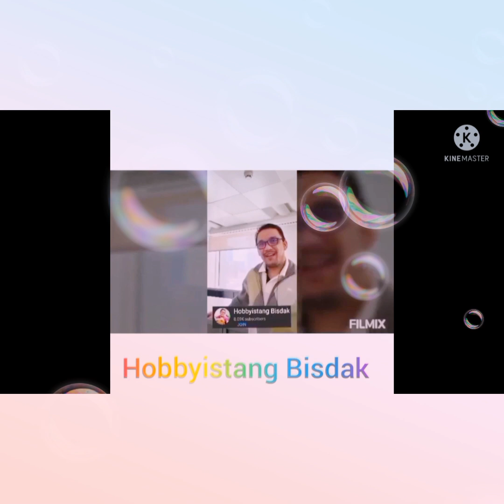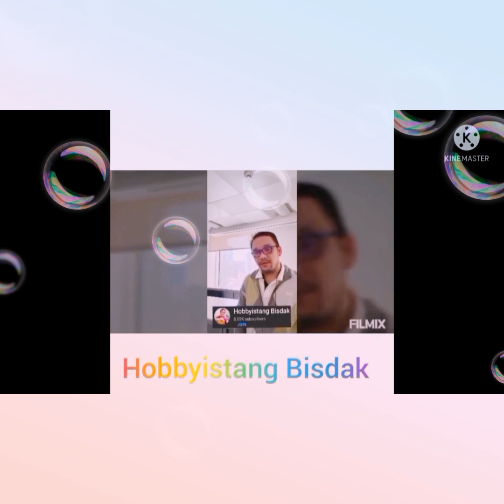Ang Maling Akala😭